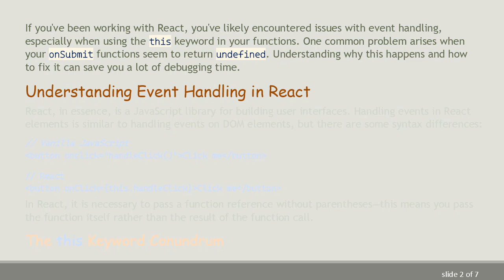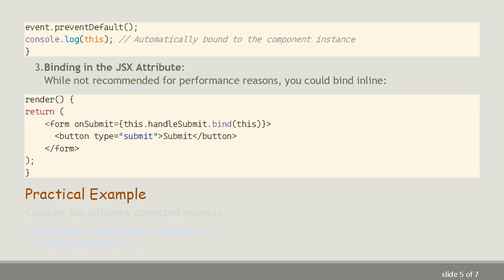Why Does My onSubmit Function in React Return 'undefined' When Using this Keyword?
Summary: Discover the common pitfalls of using the `this` keyword in React's `onSubmit` functions and how to handle event binding correctly.

If you've been working with React, you've likely encountered issues with event handling, especially when using the this keyword in your functions. One common problem arises when your onSubmit functions seem to return undefined. Understanding why this happens and how to fix it can save you a lot of debugging time.

Understanding Event Handling in React

React, in essence, is a JavaScript library for building user interfaces. Handling events in React elements is similar to handling events on DOM elements, but there are some syntax differences:

In React, it is necessary to pass a function reference without parentheses—this means you pass the function itself rather than the result of the function call.

The this Keyword Conundrum

The issue of onSubmit returning undefined often boils down to how the this keyword is handled in JavaScript. In a React component, this should ideally refer to the component instance. However, without proper binding, this could be undefined or refer to a different context.

In the constructor, this.handleSubmit is explicitly bound to the component instance. If you omit this binding, this in handleSubmit will be undefined.

Common Pitfalls and Fixes

Using Arrow Functions:
Arrow functions automatically bind this to the instance where they are defined. This can be a cleaner, more concise approach:

Binding in the JSX Attribute:
While not recommended for performance reasons, you could bind inline:

Practical Example

In this example, handleSubmit is correctly bound to the class instance, ensuring that this.state.inputValue is accessible within the method.

Conclusion

Using the this keyword in React event handlers can be tricky, but understanding the needs for proper binding can help avoid many common issues. Whether you choose to bind methods in the constructor, use arrow functions, or bind inline, ensuring this correctly refers to your component instance is essential for smooth, bug-free event handling.